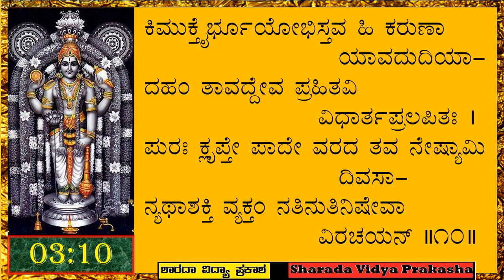ನಾರಾಯಣೀಯಂ | ಪ್ರಥಮ ಸ್ಕಂಧ | ದಶಕ – ೩ | ಭಕ್ತಿಸ್ವರೂಪ ವರ್ಣನೆ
ನಾರಾಯಣೀಯಂ ದಶಕ 3

ಪಠಂತೋ ನಾಮಾನಿ ಪ್ರಮದಭರಸಿಂಧೌ ನಿಪತಿತಾಃ
ಸ್ಮರಂತೋ ರೂಪಂ ತೇ ವರದ ಕಥಯಂತೋ ಗುಣಕಥಾಃ ।
ಚರಂತೋ ಯೇ ಭಕ್ತಾಸ್ತ್ವಯಿ ಖಲು ರಮಂತೇ ಪರಮಮೂ-
ನಹಂ ಧನ್ಯಾನ್ ಮನ್ಯೇ ಸಮಧಿಗತಸರ್ವಾಭಿಲಷಿತಾನ್ ॥1॥

ಗದಕ್ಲಿಷ್ಟಂ ಕಷ್ಟಂ ತವ ಚರಣಸೇವಾರಸಭರೇಽ-
ಪ್ಯನಾಸಕ್ತಂ ಚಿತ್ತಂ ಭವತಿ ಬತ ವಿಷ್ಣೋ ಕುರು ದಯಾಮ್ ।
ಭವತ್ಪಾದಾಂಭೋಜಸ್ಮರಣರಸಿಕೋ ನಾಮನಿವಹಾ-
ನಹಂ ಗಾಯಂ ಗಾಯಂ ಕುಹಚನ ವಿವತ್ಸ್ಯಾಮಿ ವಿಜನೇ ॥2॥

ಕೃಪಾ ತೇ ಜಾತಾ ಚೇತ್ಕಿಮಿವ ನ ಹಿ ಲಭ್ಯಂ ತನುಭೃತಾಂ
ಮದೀಯಕ್ಲೇಶೌಘಪ್ರಶಮನದಶಾ ನಾಮ ಕಿಯತೀ ।
ನ ಕೇ ಕೇ ಲೋಕೇಽಸ್ಮಿನ್ನನಿಶಮಯಿ ಶೋಕಾಭಿರಹಿತಾ
ಭವದ್ಭಕ್ತಾ ಮುಕ್ತಾಃ ಸುಖಗತಿಮಸಕ್ತಾ ವಿದಧತೇ ॥3॥

ಮುನಿಪ್ರೌಢಾ ರೂಢಾ ಜಗತಿ ಖಲು ಗೂಢಾತ್ಮಗತಯೋ
ಭವತ್ಪಾದಾಂಭೋಜಸ್ಮರಣವಿರುಜೋ ನಾರದಮುಖಾಃ ।
ಚರಂತೀಶ ಸ್ವೈರಂ ಸತತಪರಿನಿರ್ಭಾತಪರಚಿ -
ತ್ಸದಾನಂದಾದ್ವೈತಪ್ರಸರಪರಿಮಗ್ನಾಃ ಕಿಮಪರಮ್ ॥4॥

ಭವದ್ಭಕ್ತಿಃ ಸ್ಫೀತಾ ಭವತು ಮಮ ಸೈವ ಪ್ರಶಮಯೇ-
ದಶೇಷಕ್ಲೇಶೌಘಂ ನ ಖಲು ಹೃದಿ ಸಂದೇಹಕಣಿಕಾ ।
ನ ಚೇದ್ವ್ಯಾಸಸ್ಯೋಕ್ತಿಸ್ತವ ಚ ವಚನಂ ನೈಗಮವಚೋ
ಭವೇನ್ಮಿಥ್ಯಾ ರಥ್ಯಾಪುರುಷವಚನಪ್ರಾಯಮಖಿಲಮ್ ॥5॥

ಭವದ್ಭಕ್ತಿಸ್ತಾವತ್ ಪ್ರಮುಖಮಧುರಾ ತ್ವತ್ ಗುಣರಸಾತ್
ಕಿಮಪ್ಯಾರೂಢಾ ಚೇದಖಿಲಪರಿತಾಪಪ್ರಶಮನೀ ।
ಪುನಶ್ಚಾಂತೇ ಸ್ವಾಂತೇ ವಿಮಲಪರಿಬೋಧೋದಯಮಿಲ-
ನ್ಮಹಾನಂದಾದ್ವೈತಂ ದಿಶತಿ ಕಿಮತಃ ಪ್ರಾರ್ಥ್ಯಮಪರಮ್ ॥6॥

ವಿಧೂಯ ಕ್ಲೇಶಾನ್ಮೇ ಕುರು ಚರಣಯುಗ್ಮಂ ಧೃತರಸಂ
ಭವತ್ಕ್ಷೇತ್ರಪ್ರಾಪ್ತೌ ಕರಮಪಿ ಚ ತೇ ಪೂಜನವಿಧೌ ।
ಭವನ್ಮೂರ್ತ್ಯಾಲೋಕೇ ನಯನಮಥ ತೇ ಪಾದತುಲಸೀ-
ಪರಿಘ್ರಾಣೇ ಘ್ರಾಣಂ ಶ್ರವಣಮಪಿ ತೇ ಚಾರುಚರಿತೇ ॥7॥

ಪ್ರಭೂತಾಧಿವ್ಯಾಧಿಪ್ರಸಭಚಲಿತೇ ಮಾಮಕಹೃದಿ
ತ್ವದೀಯಂ ತದ್ರೂಪಂ ಪರಮಸುಖಚಿದ್ರೂಪಮುದಿಯಾತ್ ।
ಉದಂಚದ್ರೋಮಾಂಚೋ ಗಲಿತಬಹುಹರ್ಷಾಶ್ರುನಿವಹೋ
ಯಥಾ ವಿಸ್ಮರ್ಯಾಸಂ ದುರುಪಶಮಪೀಡಾಪರಿಭವಾನ್ ॥8॥

ಮರುದ್ಗೇಹಾಧೀಶ ತ್ವಯಿ ಖಲು ಪರಾಂಚೋಽಪಿ ಸುಖಿನೋ
ಭವತ್ಸ್ನೇಹೀ ಸೋಽಹಂ ಸುಬಹು ಪರಿತಪ್ಯೇ ಚ ಕಿಮಿದಮ್ ।
ಅಕೀರ್ತಿಸ್ತೇ ಮಾ ಭೂದ್ವರದ ಗದಭಾರಂ ಪ್ರಶಮಯನ್
ಭವತ್ ಭಕ್ತೋತ್ತಂಸಂ ಝಟಿತಿ ಕುರು ಮಾಂ ಕಂಸದಮನ ॥9॥

ಕಿಮುಕ್ತೈರ್ಭೂಯೋಭಿಸ್ತವ ಹಿ ಕರುಣಾ ಯಾವದುದಿಯಾ-
ದಹಂ ತಾವದ್ದೇವ ಪ್ರಹಿತವಿವಿಧಾರ್ತಪ್ರಲಪಿತಃ ।
ಪುರಃ ಕ್ಲೃಪ್ತೇ ಪಾದೇ ವರದ ತವ ನೇಷ್ಯಾಮಿ ದಿವಸಾ-
ನ್ಯಥಾಶಕ್ತಿ ವ್ಯಕ್ತಂ ನತಿನುತಿನಿಷೇವಾ ವಿರಚಯನ್ ॥10॥

ಪ್ರಸ್ತುತಿ: ಶಾರದಾ ವಿದ್ಯಾ ಪ್ರಕಾಶ, Sharada Vidya Prakasha